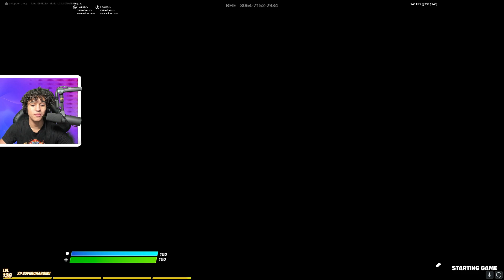I TAUGHT A 9 Year Old How To Be A MACRO Cheater...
I TAUGHT A 9 Year How To Be A MACRO Cheater...